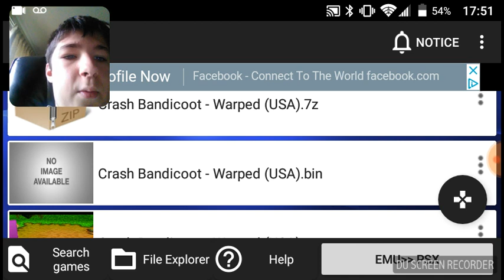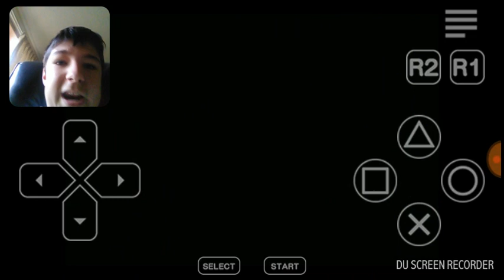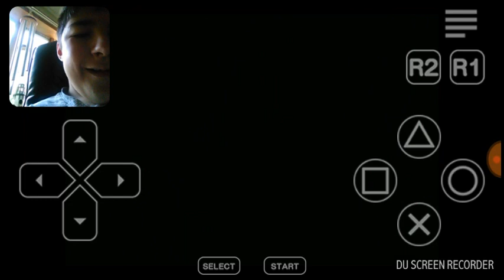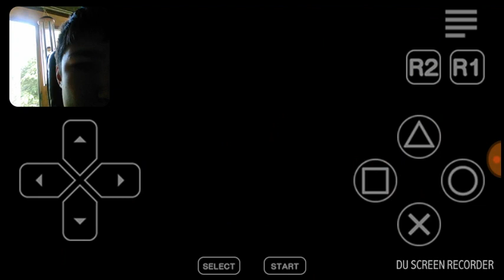WHOA! Crash Bandicoot: Warped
I play Crash 3 from 1998. I play the two levels Toad Village and Orient Express!